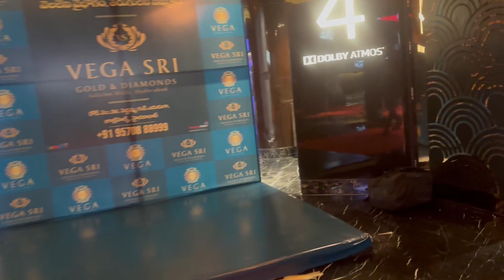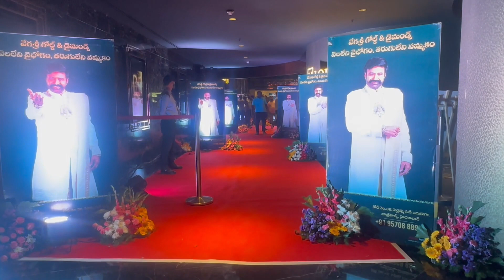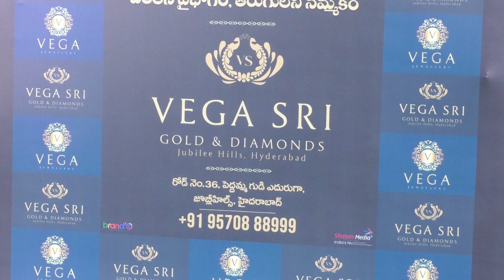Hero Balakrishna Brand Ambassador For Vega Sri Jewelries | Add Special Screening At AMB Mall